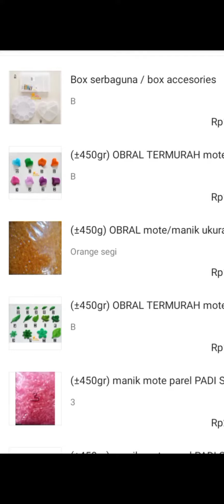craft manik beads mote alatjahit bungaakrilik parel alatjahit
Silahkan kunjungi toko online kami:
Shopee : QUEENCRAFT
Tokopedia : QUEEN CRAFT 2
Bukalapak : QUEEN CRAFT